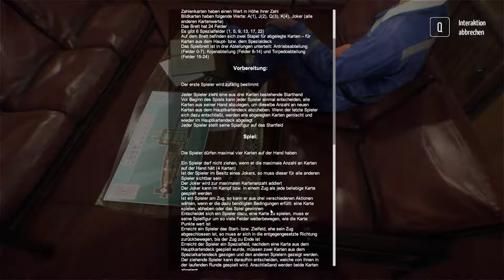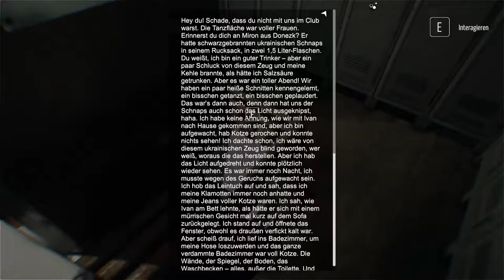Kursk - Gameplay - Wo ist Wasili #003 - Deutsch German